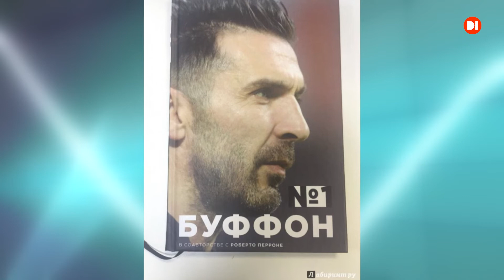Воротар СК "Дніпро-1" Валерій Юрчук про секрети своєї професії.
У телепрограмі «Висота» на каналі D1 голкіпер розмірковує про футбол, своє становлення як особи та спортсмена. «Годинник» біля воріт схожий на сапера, якому не можна помилятися. Це складно з професійного погляду, а ще складніше психологічно. Як подолати ці бар'єри? Відповідь – у одкровеннях Валерія Юрчука.